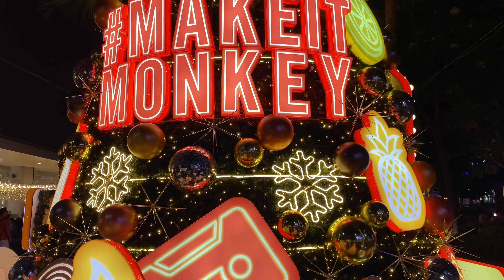Christmas, At Last in Bonifacio High Street! (featuring Sparks In The Sky: The Fireworks Display)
Gear up for a fun Christmas, At Last in Bonifacio High Street. Join in on the exciting festivities during the holiday season!

Follow TheTraveLad on social media!